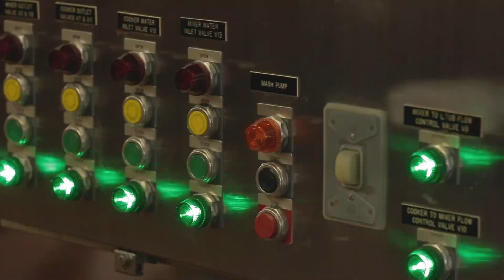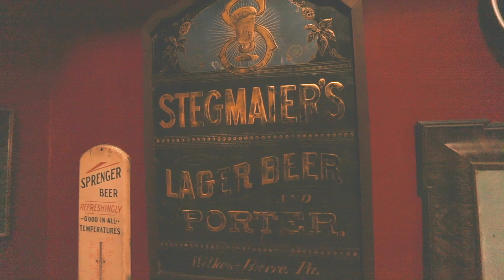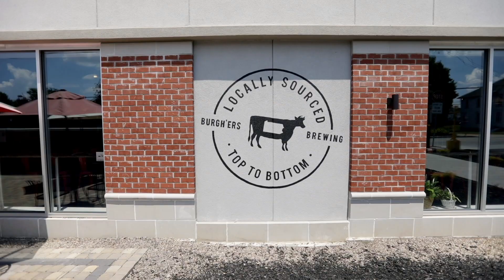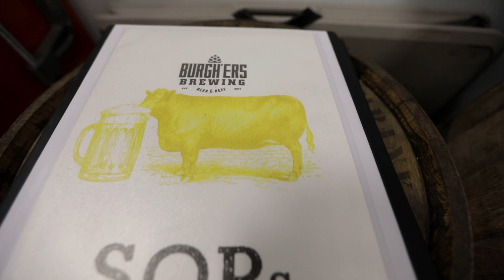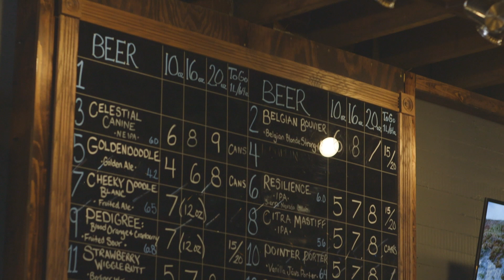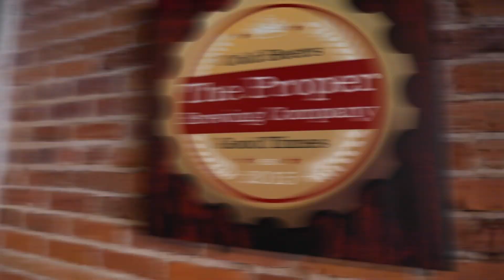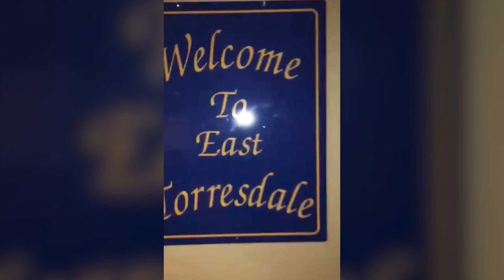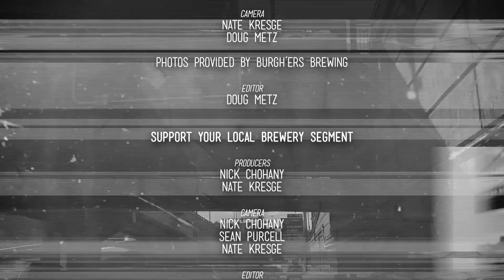Poured in PA: The Series Episode 9 "Support Your Local Brewery"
In this episode we meet up with brewing legend Carol Stoudt, see how Burgh’ers Brewing keeps quality a priority, and learn what we can do as consumers to help the brewing industry survive tough times. Our Brewery Spotlight takes us to The Proper in Quakertown.

While many breweries throughout Pennsylvania were part of the feature-length documentary, it was impossible to include them all. There were more breweries to visit, and more compelling stories to share. This evolved into Poured in PA: The Series, which allowed us to do just that.

We are excited to bring Pennsylvania’s beer industry into your home and we hope you enjoy the stories we get to share. Every episode viewers can expect: a look into the craft beer industry, fun ingredients, craft brewers, local breweries, some live music, road tripping across the state of PA to capture craft beer stories, community, with plenty of hops, grains, drafts, cans, bottles, and food!